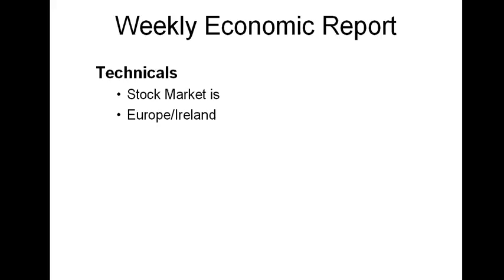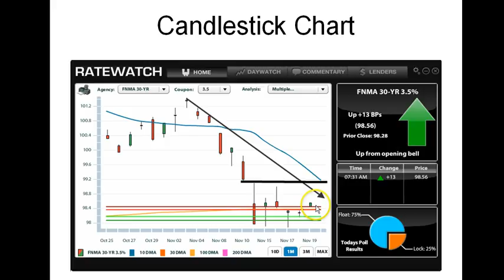Daily Market Report November 22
Due to time constraints, this will be strictly a vlog here on out.